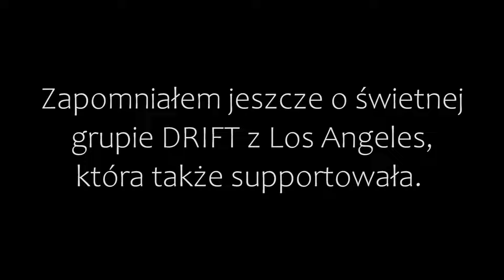CRADLE OF FILTH - Live Concert B90 - Gdańsk 2024 VLOG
On the concert we were listening to Drift, Sick N' beautiful, Wednesday 13 and Cradle of Filth.
You can also check my IG profile, more content appears there.

0:00 Intro
1:53 Sightseeing
8:36 Drift
11:06 Sick N' beautiful
14:32 Wednesday 13
17:33 Cradle of Filth